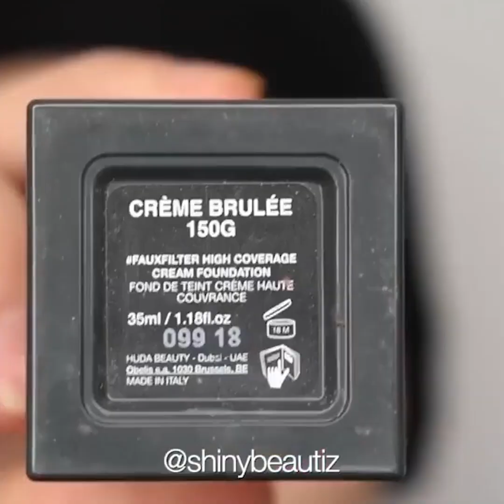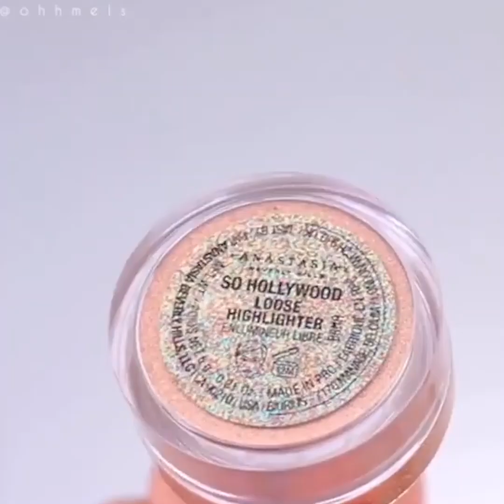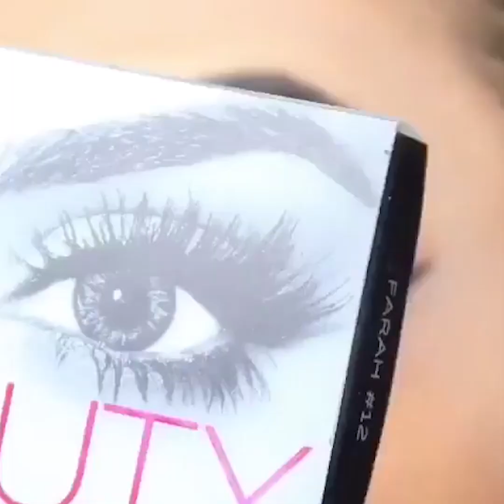MAKEUP HACKS COMPILATION - Beauty Tips For Every Girl 2020 #95